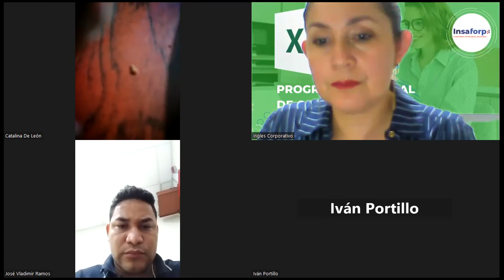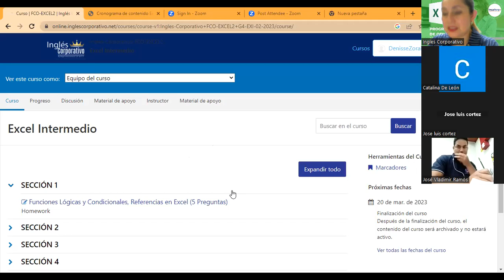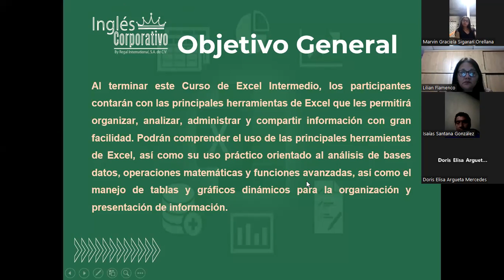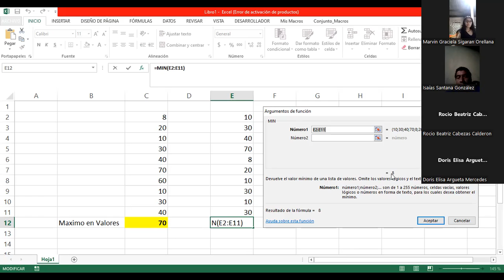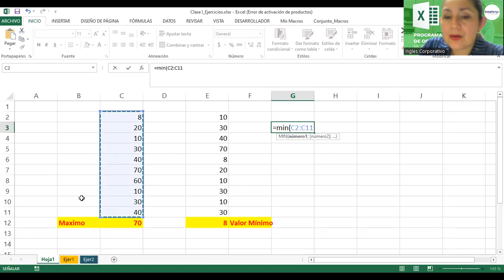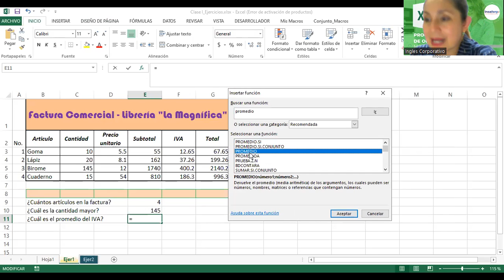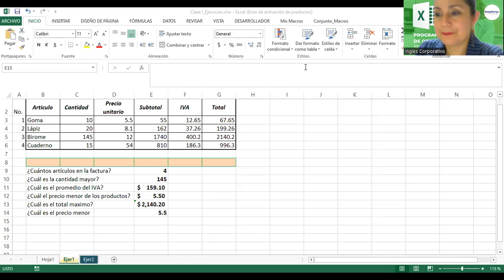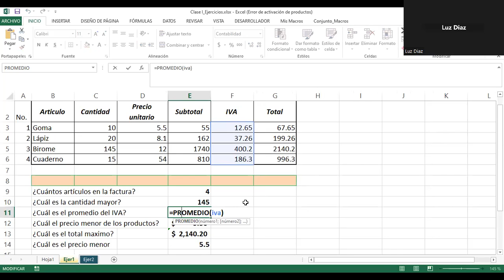Sesión01-20-02-23-29811-8017-0009/2023-Alvarado-Funciones Básicas: "Max, Min, Contar, Promedio"